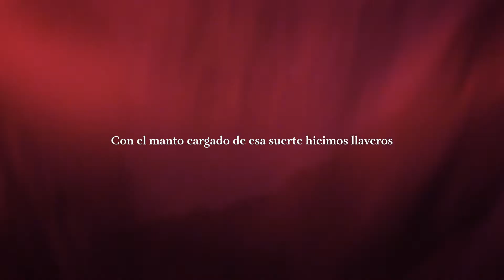Hasta las bolas, Revista Apertura cumple 38 años y te trae suerte